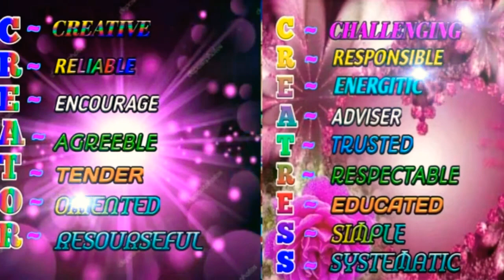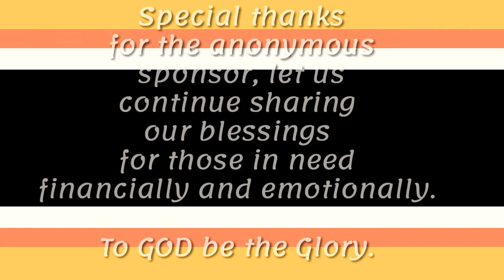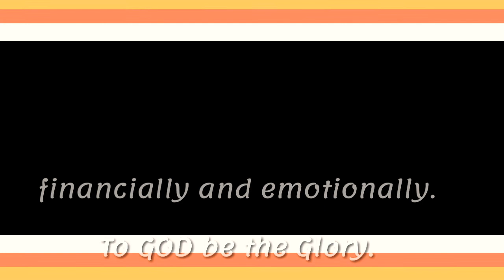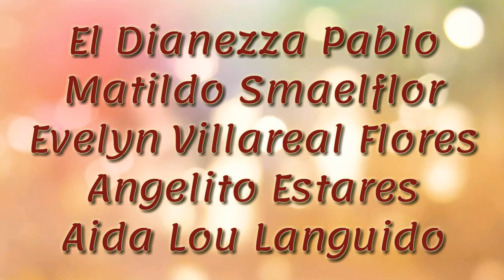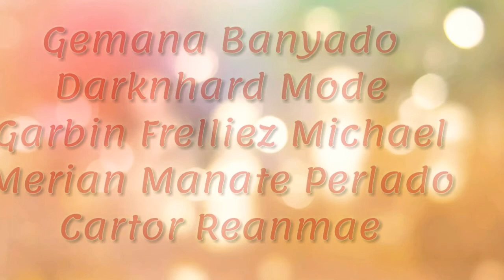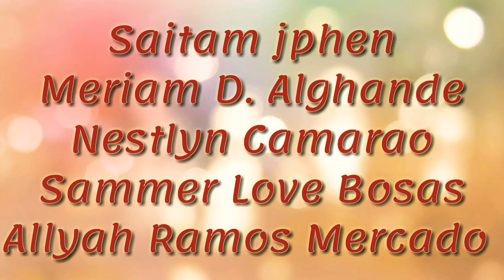Charity Foundation (Stay Forever Group) part 2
This video is the second part profile of Stay Forever Group, Charity Foundation.

SFGroup has a mission to help all the Filipino's in Philippines, Layunin din ng grupong ito na makatulong sa mga batang nangangailangan ng suporta sa kanilang pag-aaral, mga may edad na hindi na nakakapag hanap buhay at mga sa mga may kapansanan na nangangailangan ng suporta.